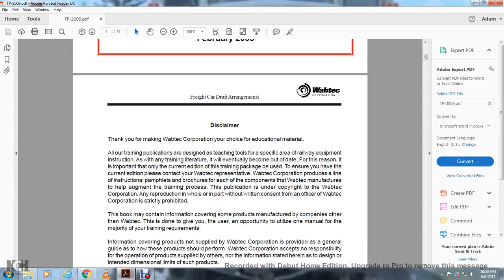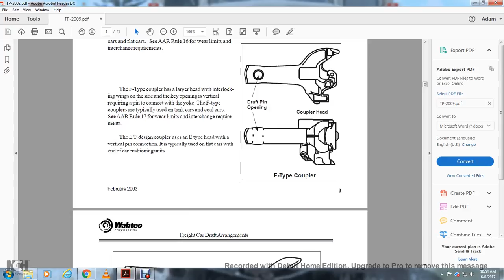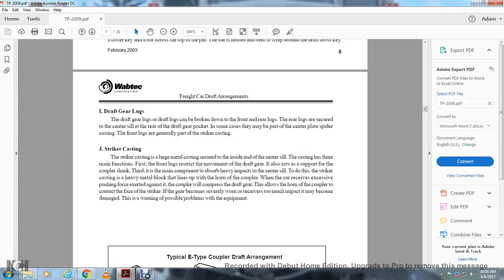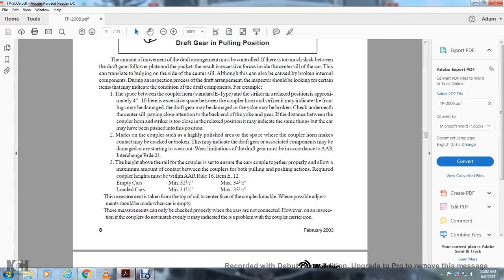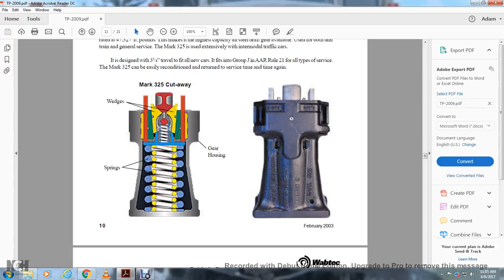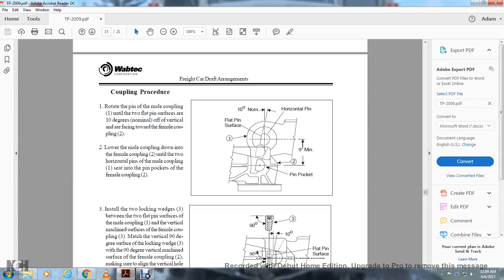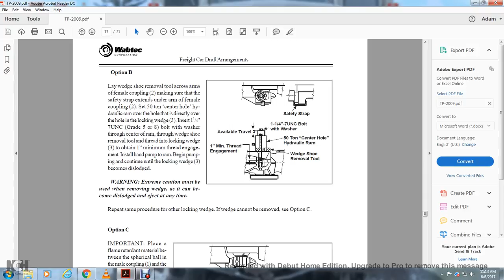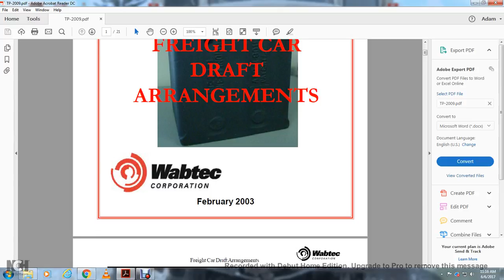FREIGHT CAR DRAFT ARRANGEMNETS